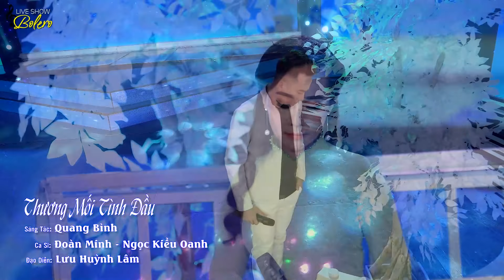Liên khúc Thương Mối Tình Đầu nức nở khi nghe - Lk Song ca Nhạc Trữ Tình Bolero BUỒN THẤU TIM